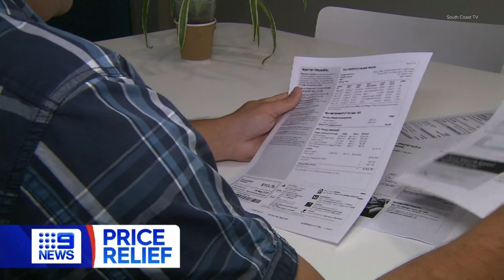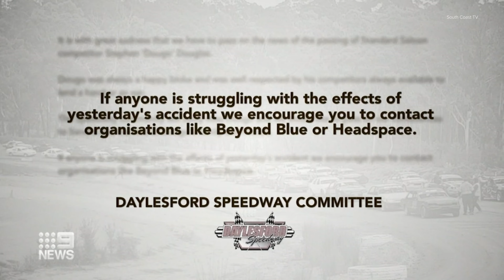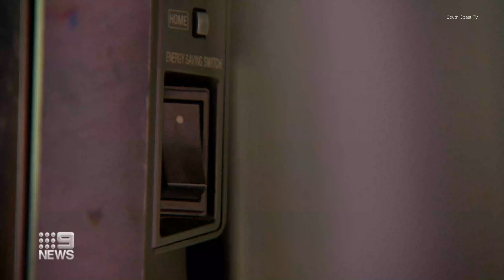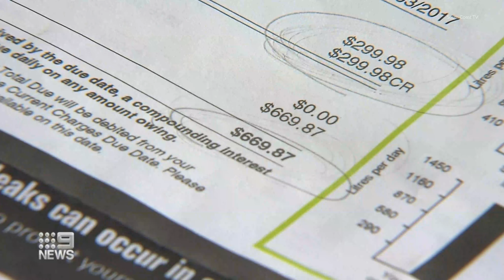Nine News Melbourne | Opener & Reports - (12.02.2023)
Recorded off 9 Melbourne (via VLC) on the 12th February 2023.